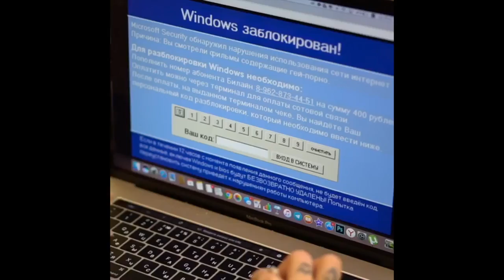Наталья Симонова [natalie_dayy] - Подборка вайнов #4